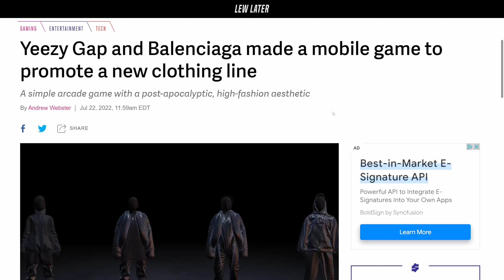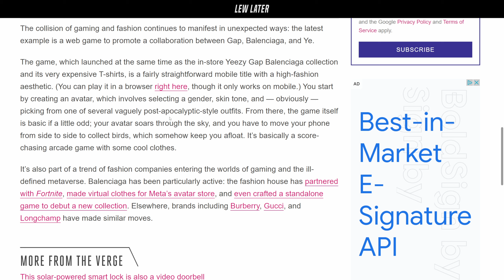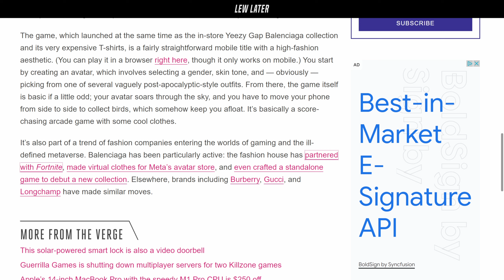Kanye West Made A Video Game